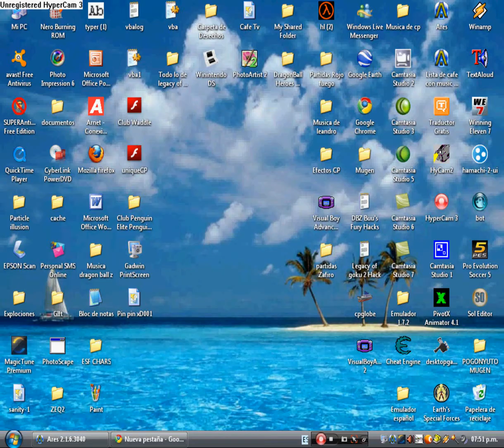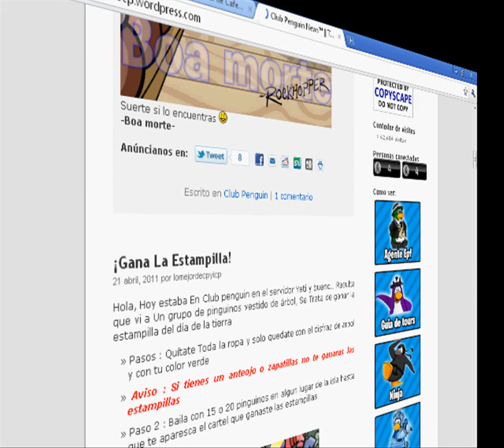El regreso de cafe y Nuevo Blog Caracol00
Hoy He vuelto y de paso tengo un video del blog mio y de caracol aqui tienen